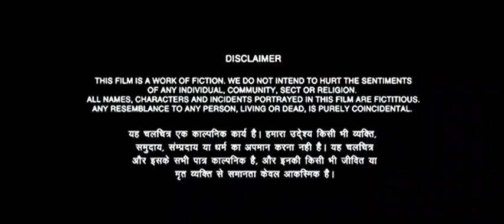jubair deewana ki dosti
jubair deewana ki yaari